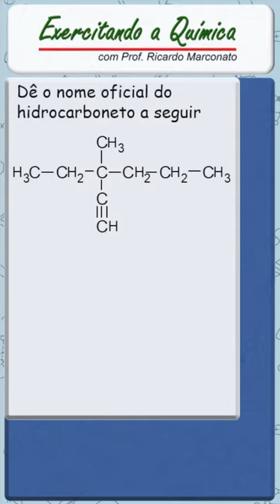Nomenclatura de Hidrocarbonetos (de novo) | Dúvidas do Brainly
Olá!
Nesse eu resolvo outra questão sobre nomenclatura de hidrocarbonetos.